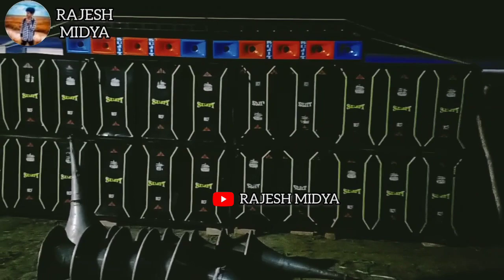সুজিত সাউন্ড নতুন বক্স নতুন ডাইলোগ /Sujit Sound newbox kali puja special competition 👹😈👺